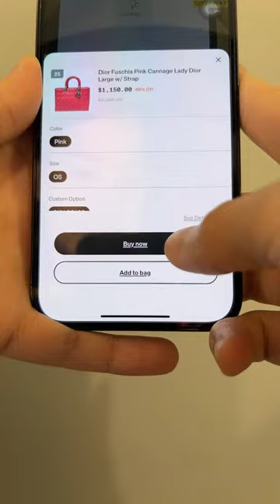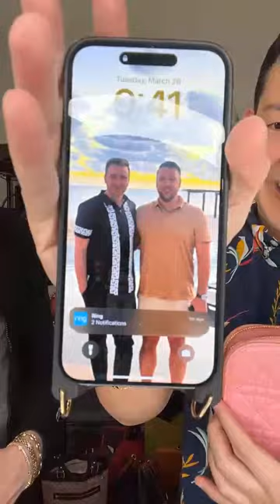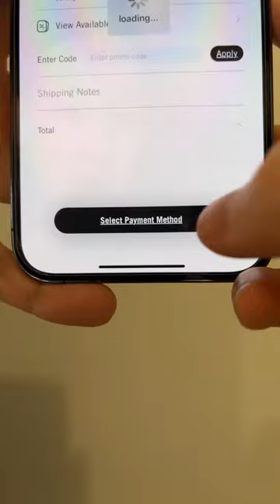Gucci Crossbody Bag Giveaway & $1 Auction!